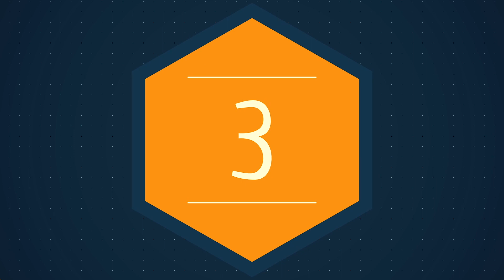Korisliiga Top 5, viikko 7 (2023-24)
Korisliigan 6. peliviikon parhaat suoritukset tulee tässä!

📺: Ruutu Urheilu